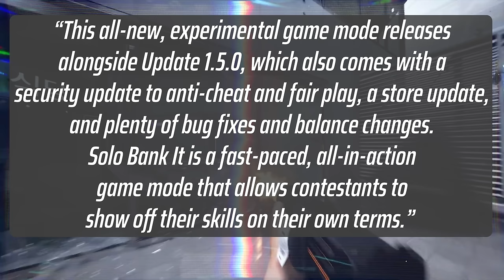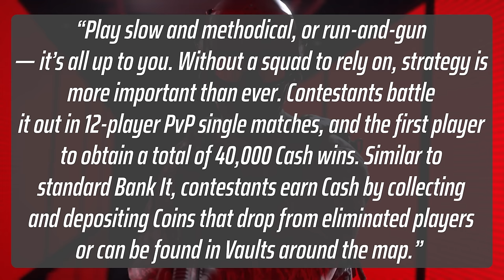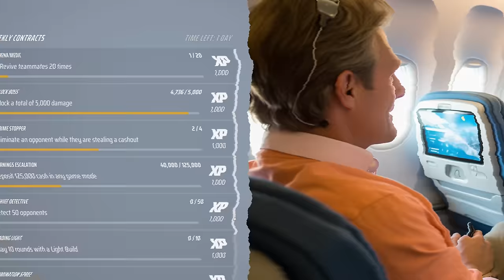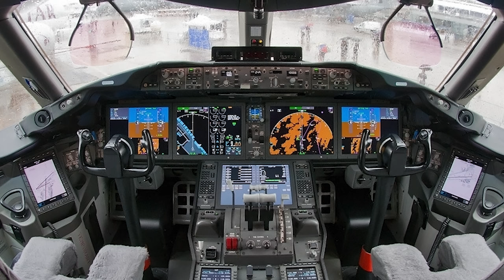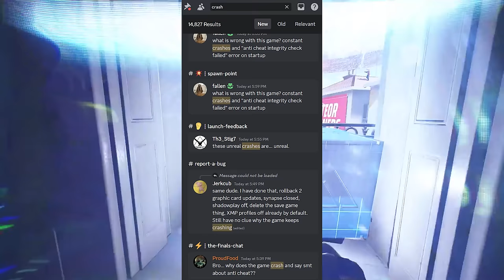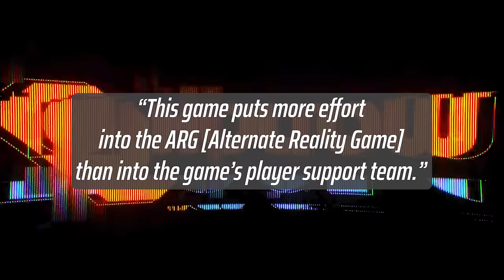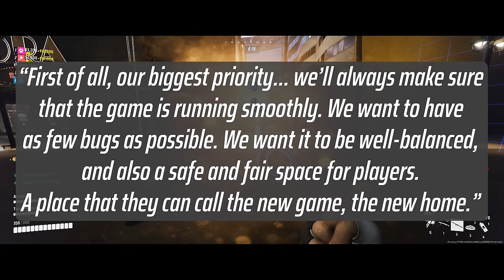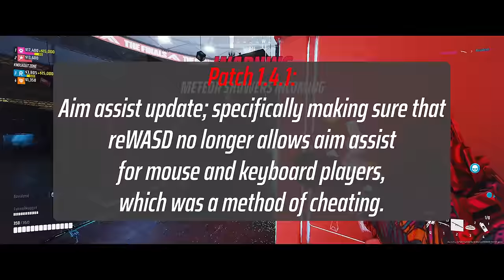THE FINALS First Major Season 1 Update + The Season So Far...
Embark Studios has just announced the first major update of THE FINALS for Season 1, including a new 12-player solo mode. I also look at Season 1 so far and compare THE FINALS to an aeroplane. Yes, you read that right, an aeroplane. Just watch the video, it'll make sense.

00:00 Intro
0:26 Season 1 Major Update
3:18 How's Season 1 Going So Far? (THE FINALS is an aeroplane)
10:55 Season 1 Patch Note Summary
13:20 Outro

Invite to the Duhtopia Discord (run by Duhmeister and where I hang out)

He is also on Apple Music and iTunes.

My voiceover was recorded using an Audix OM3 Dynamic microphone
With a Rode Windscreen
That is connected to my PC via a Focusrite Scarlett 2i2 2nd Generation USB Audio Interface